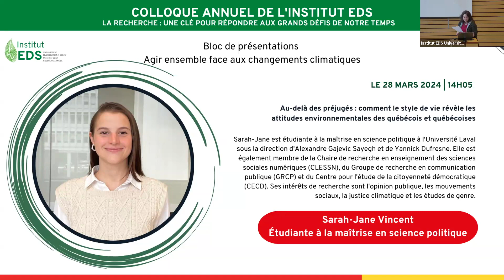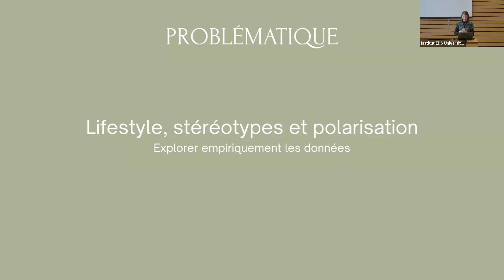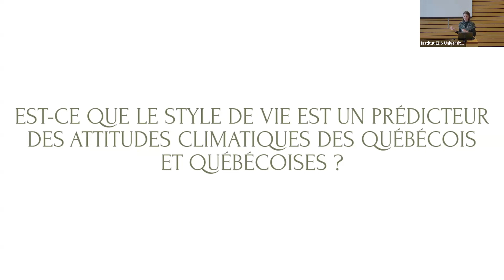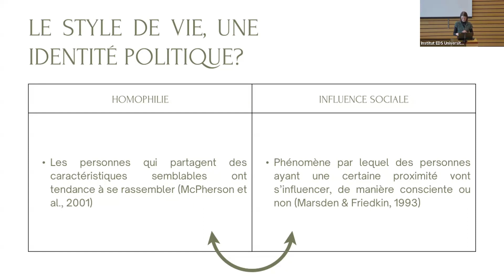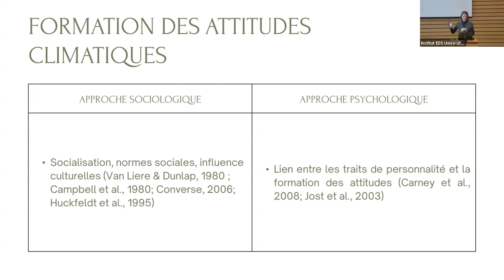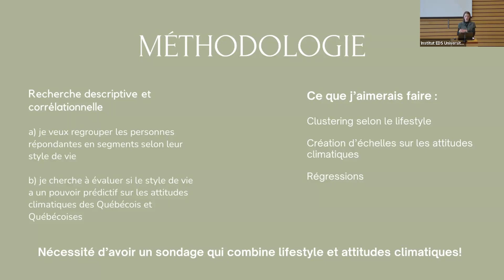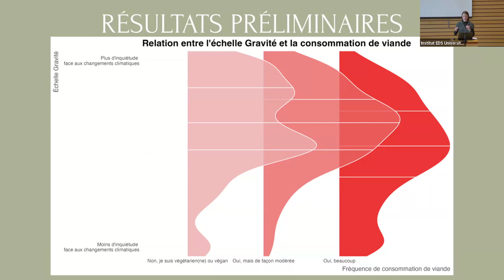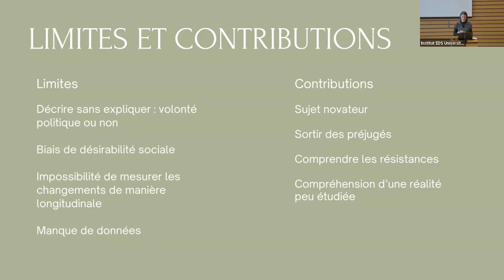Colloque annuel IEDS 2024 | Présentation Sarah-Jane Vincent - Université Laval - Québec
Le bloc 3 des présentations traite de l'action d'ensemble face aux changements climatiques.

Titre de la présentation :  Au-delà des préjugés : comment le style de vie révèle les attitudes environnementales des québécois et québécoises.

Sarah-Jane Vincent est étudiante à la maîtrise en sciences politiques à l'Université Laval et membre étudiante de l'Institut EDS. Elle est également membre de la Chaire de recherche en enseignement des sciences sociales numériques (CLESSN), du Groupe de recherche en communication publique (GRCP) et du Centre pour l'étude de la citoyenneté démocratique (CECD). Ses intérêts de recherche sont l'opinion publique, les mouvements sociaux, la justice climatique et les études de genre.

Pour en savoir plus sur l'édition 2024 du colloque annuel de l'Institut EDS